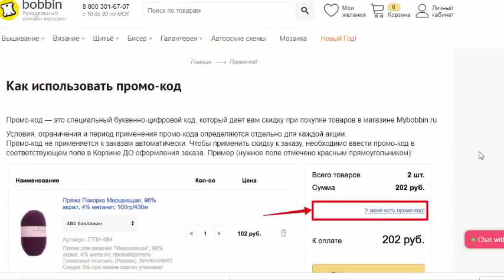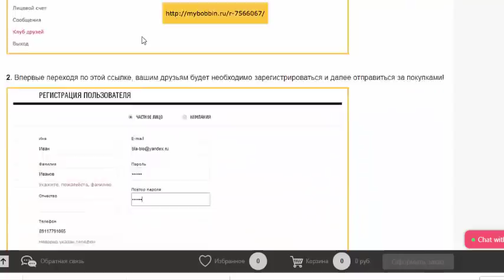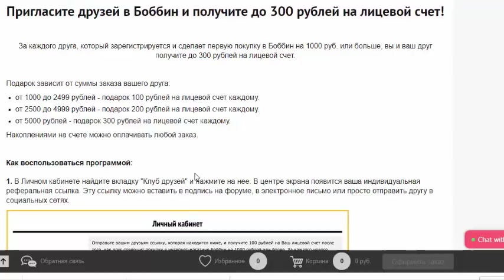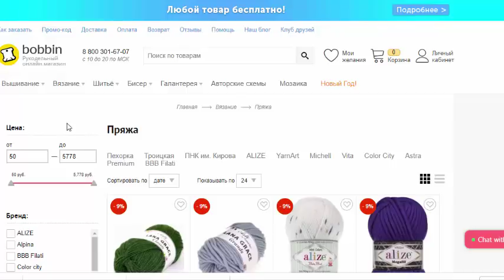Пряжа из магазина Bobbin.Мое предложение по совместникам.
Промо-код  SHKOLA , по нему будет скидка 5% на весь раздел Вязание, до 31.12. включительно. Промо-код можно использовать несколько раз, минимальной суммы нет, действует для любых заказов с товарами для вязания.

До 24 октября включительно проходит акция со скидкой 50% на международную доставку, Подробная информация об акции есть на страничке